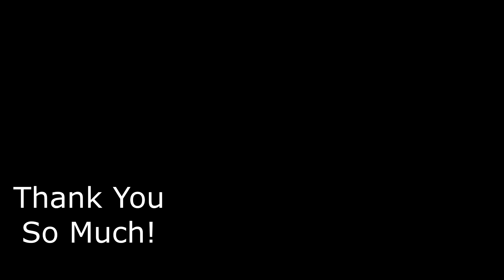Renegades React to... TeamFourStar - Hellsing Ultimate Abridged Episode 10 FINALE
117Jorn
Aaron Kimbrough
Adam Udulutch
Aerllette
Alex Jack
Alexander Lukas
Alexander Watson
Andre Bradford C Diaz
Andrew Davis
Andrew K.
Angel L Rivera Santiago
Antiskill
Arcane_Rogue
Ashley Short
Austin Nickins
Austin Pope
Belzeref
Benjamin Sapp
Catherine Thurmond
Clinton Swagert
Dana Mario
Darksteel78
Deathgrips099
Derryn Fry
Doc
Doug Schultz
Dr. Renegade Neo
ERIC BARTON
Ethan Beasant
Ethan Vaughn
Felix Osborn
Finnishturska87
FleetstreetVicomte
IMarvelAtDC
Isaac Roa
James Fernandez
James Shimo
Jayden Dove
John Doe
John Mekjian
John O'Grady
Jon Rodriguez
Jonathan Brugger
Jonathan R.
Jonathon Forney
Joseph Cooper
Josh King
Justin MacFarlane
Kay Scruton
kevin auld
Korakas
Lauren hunt
Louis Heimansohn
Luis Soriano
Matt Way
Matthew Kwaske
Megabit
Michael David Fletcher
Michael Pollart
Myles Moore
Nicholas Cramer
Nicholas Wilhelm
Nicole Davis
Nicole Nishida
Nikola Bittner
Pan Samu
Philip Munoz
Pumadog95
Random Pledger
Raymond Mulder
ryan anderson
Ryan Simpson
Seth Bertram
Shadowknight
Shelby Atkinson
Stuart Hanmore
Supermonaman
Taw
The Alchemist
The One Who Crawls
TheLoneWolf43
TheWerdna
Thiago Anjos
Thomas Martin
Timothy James Halfpenny
Todd Schmuck
Travis Loudermilk
Tristin Stettner
Tyler Jones
Will Kaun
yessircicero
Zach M
Zeebox10